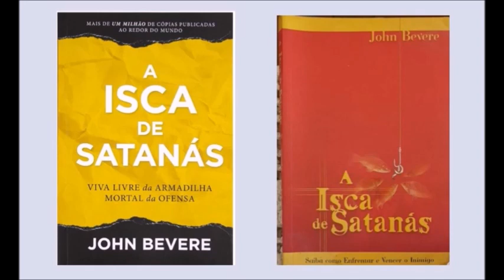A isca de satanás - capítulo 01 - Eu escandalizado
A Isca De Satanás expõe um dos laços mais enganosos que Satanás utiliza para tirar os crentes da vontade de Deus – a ofensa. A maioria das pessoas que é presa pela isca de Satanás nem sequer percebe isso.